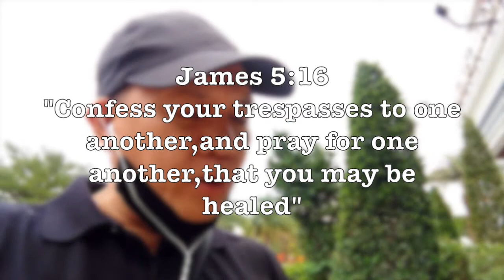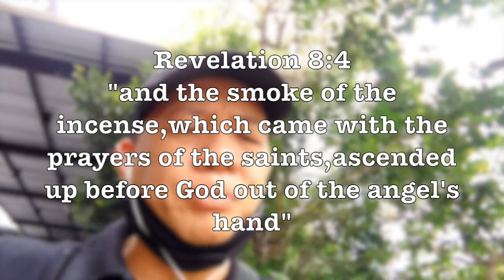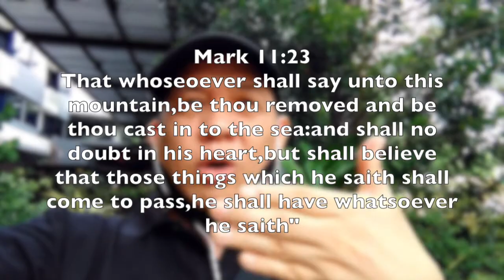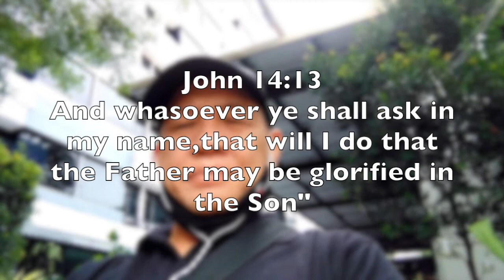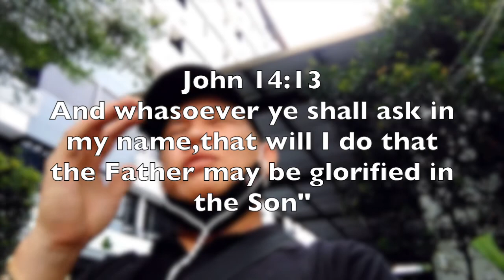Praying for one another |BSP JOH SEER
Bishop Dr. Joh Seer is the Patriarch of the  WORLD BISHOP COUNCIL FEDERATION. He is also the Founder of ASSEMBLIES OF CHRISTIAN (Malaysia), Chancellor of HOLY SPIRIT INSTITUTE & CEO of online Christian Radio SUARA PROFETIK ASIA/PROPHETIC VOICE OF ASIA.

Bishop Dr. Joh Seer ialah Patriarch  PERSEKUTUAN APOSTOLIK & PROFETIKA ASIA  & PERSEKUTUAN USKUP ANTARABANGSA .Dia juga merangkap Presiden Jemaat ASSEMBLIES OF CHRISTIAN@AOC Chancellor Kolej INSTITUT ROH KUDUS dan Pengerusi siaran Radio online kristian SUARA PROEFTIK ASIA@SPA
Ministry web: